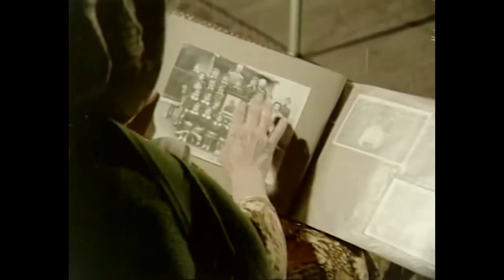Tatlı Kaçık | Müjde Ar FULL HD Eski Komedi Filmi İzle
Eski bir konakta yeğeni Gül (Müjde Ar) ile birlikte oturan Hacer hanım (Nisa Serezli) geçmişin anılarıyla yaşayan yaşlı ve sevimli bir kadındır. Yıllar önce kocası, oğlu ile birlikte Almanya'ya gitmiş ve Hacer hanım onlardan bir daha haber alamamıştır. Bunun üzerine ailesini kaybeden Gül'ü yanına alıp, onu büyütmüş ama oğlu Hasan'ı hiç aklından çıkaramamıştır. Günün birinde hırsızlık olayına karışan üç kafadar, Hacer hanımın terk edilmiş sandıkları konağına saklanırlar. Ancak yaşlı kadın soygunculardan birini kayıp oğluna benzetince işler karışır.

Oyuncular: Müjde Ar, Ahmet Turgutlu, Mahmut Hekimoğlu, Ahmet Açan, Nisa Serezli, Ercan Yazgan, Nevzat Açıkgöz, Hikmet Gül, Mustafa Yavuz, Garibe Gündem, Levent Veziroğlu, Nisa Serezli
Vizyon Tarihi: 01 Eylül 1977
Tür: Duygusal, Komedi
Yönetmen: Ergin Orbey
Senaryo: İhsan Bilsev
Yapımcı: Enver Özer
Görüntü Yönetmeni: İzzet Akay